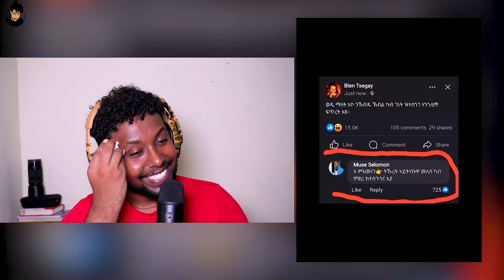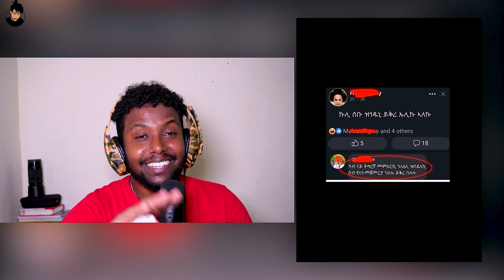🔴ስነጥበባዊት ሉል ቴድሮስ ብዛዕባ ትግራይ / ድምጻዊት ማህሌት ገ/ጊዩርግስ ምስ ባዓል ገዝኣ ዝገበርዎ እንታይ እዩ? | ምዕራብ ትግራይ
ስነጥበባዊት ሊል ቴድሮስ ብዛዕባ ትግራይ / ድምጻዊት ማህሌት ገ/ጊዩርግስ ምስ ባዓል ገዝኣ ዝገበርዎ እንታይ እዩ? | ምዕራብ ትግራይ

In My Channel You will get an Entertaining Content for the Habeshan Community